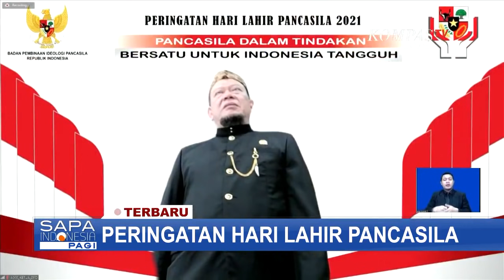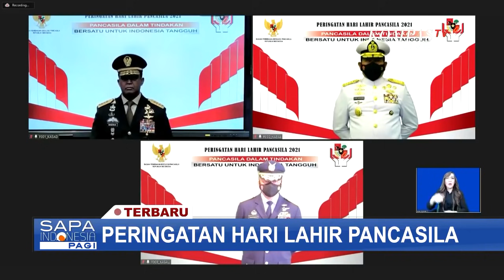Peta Koalisi PDIP Menuju Pilpres 2024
JAKARTA, KOMPAS.TV - Pemilihan presiden 2024 masih kurang 3 tahun lagi.

Namun sejumlah elite parpol sudah mulai menjajaki dan konsolidasi dengan parpol lain untuk membuka kemungkinan berkoalisi.

Partai Gerindra sendiri mengisyaratkan untuk kembali mengusung Prabowo Subianto menjadi calon presiden 2024 bersama PDIP.

Sekjen Partai Gerindra, Ahmad Muzani menjelaskan kerja sama Gerindra dan PDIP sangat mungkin karena hubungan baik antara Megawati dengan Prabowo.

PDIP sendiri mengaku terbuka untuk berkoalisi dengan parpol lain termasuk Gerindra dan yang lainnya terutama yang memiliki kesamaan ideologi.

Namun berbeda dengan Gerindra, Hasto menyebut PDIP sulit berkoalisi dengan PKS dan partai Demokrat di 2024 karena perbedaan ideologi dan DNA politik, baik dengan PKS maupun dengan Demokrat.

Jika dilihat dari pilkada serentak 2020 lalu, PDIP Perjungan paling banyak berkoalisi dengan Golkar 46 daerah, PKB 37 daerah, PAN 34 daerah, Gerindra 33 daerah, Demokrat 32 daerah, PPP 19 daerah, dan paling sedikit PDIP dengan PKS 13 daerah.

Politik bersifat dinamis, masih cukup waktu hingga 2024 untuk bisa berubah.

Mungkinkah PDIP akan tetap ogah berkaolisi dengan PKS dan Demokrat? Atau justru sebaliknya?

Simak pembahasannya bersama Ketua DPP PDIP, Nusyirwan Soejono, Ketua Badan Pembinaan Organisasi Kaderisasi dan Keanggotaan DPP Demokrat, Herman Khaeron, dan Direktur Eksekutif Indo Barometer, Muhammad Qodari.